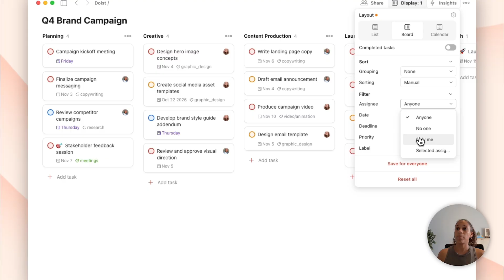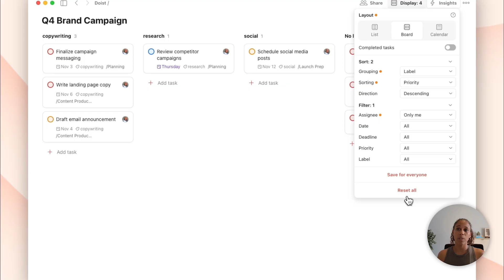New: Customize your view without affecting your team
You can now customize how you see shared projects without affecting your teammates. Filter for your tasks, change layouts, adjust grouping – your view stays yours.

In this video, Denise from the Product Marketing team shows you how view customization works in shared projects, including how to reset to the default view and set a standard view for your whole team.

Helpful Timestamps:
00:00 Intro
00:09 Customize your view of a shared project
01:20 Reset to the project’s default view
01:33 Change the default view of a shared project
02:05 Outro

Todoist is the world’s favorite task manager and to-do list app. Organize your work & life, finally (and for free)

Each team comes with 5 free projects. Upgrade to the Business plan as your needs grow.